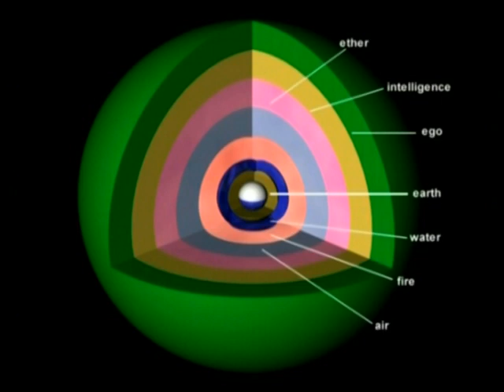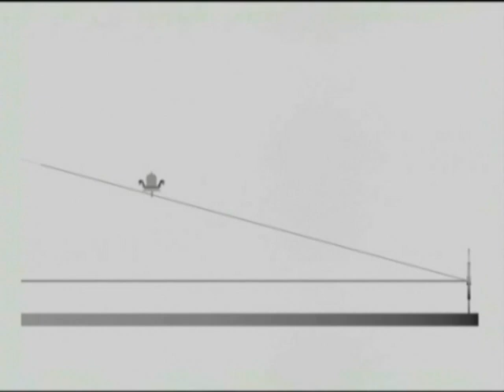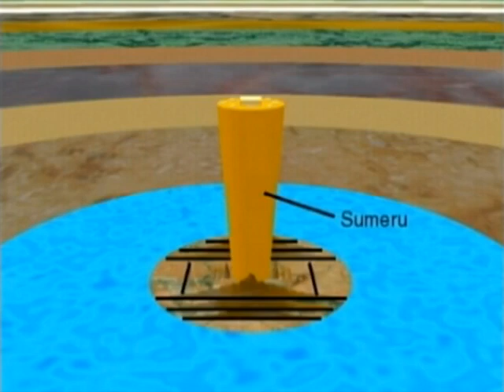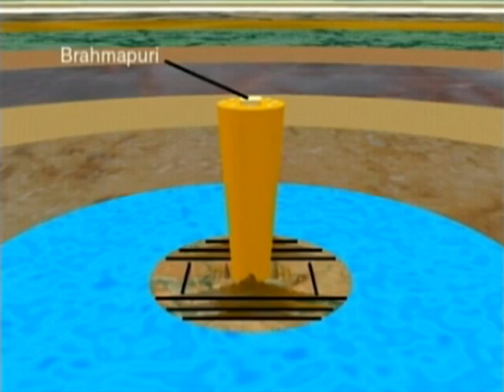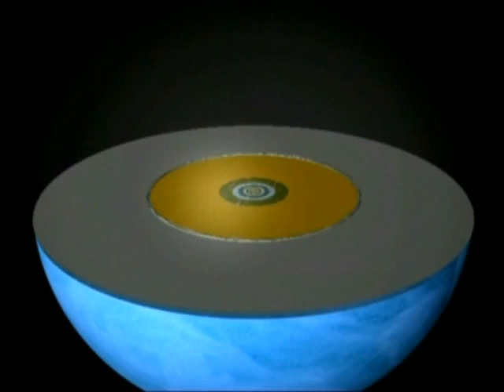Vedic Tour of our Universe and Beyond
IGNORE THE GLOBE EARTH SITTING ON THE OCEAN - this is the animator's own speculation!
An animated tour of the Universe, and what lies beyond, according to the ancient Vedic text "Srimad Bhagavatam". for more information.

Once considered only mythology, modern cosmology and "holographic universe" ideas are now approaching the concepts found in ancient Puranic traditions. Credit to Rupanuga Vedic College Publishing and Danavir Goswami (the author/producer) for the bulk of this animation. Splendid visuals and narration describe how the ancient mystics perceive our poly-dimensional Universe, and then the realms that lie beyond it, unrestricted by time and space.

FLAT-EARTHERS The Earth-Globe shown in this video is not at all the way the Earth is described in the Puranas, but only in the Jyotisha Shastras, where it replaces Meru in the model.

MUSIC ACKNOWLEDGEMENTS:
Shyam - Pia  [PIAS]
The Prayer - Electric Universe  [INgrooves]
New Dawns (a) - Kiong, Lee Chu  [APM Music]